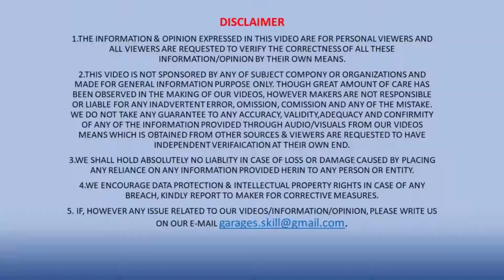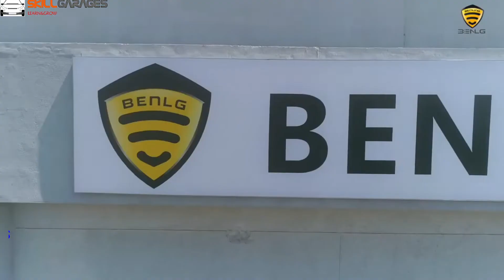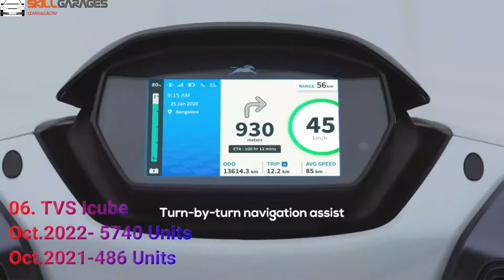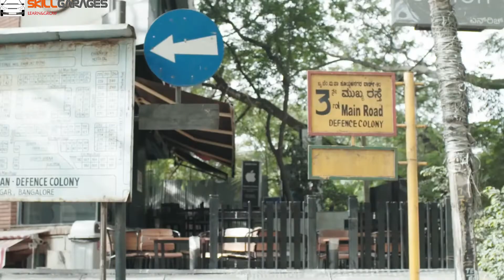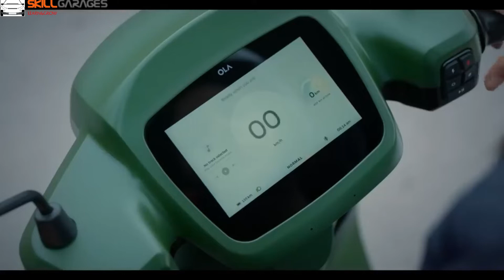भाई पिछला महीना तो भारी पड़ गया || इस दिवाली पर पर बिके टॉप 10 इलेक्ट्रिक स्कूटर का लेखा-जोखा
Hello Welcome back to skillgarages !!
In this video we are detailing the selling numbers of top electric 2 wheelers in india. This is first time to highest numbers of ev 2 wheelers in a month.